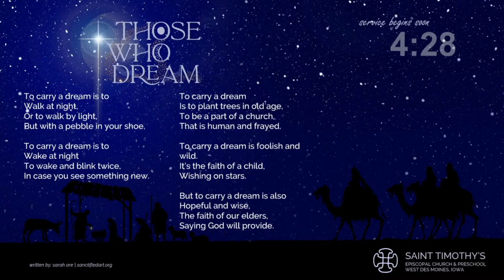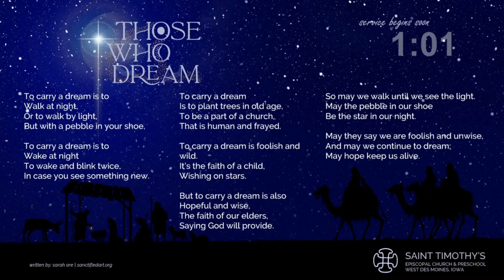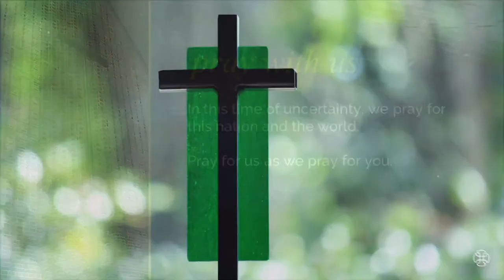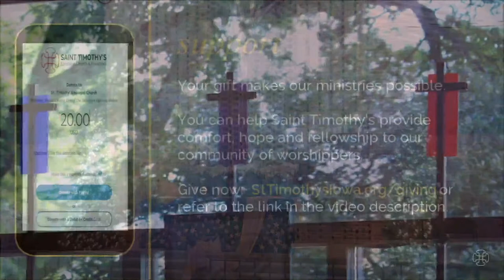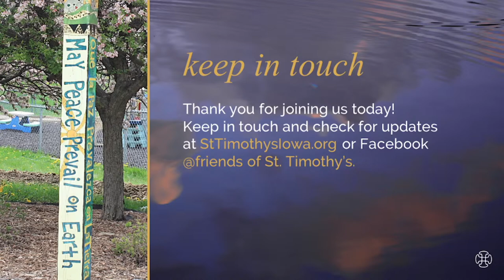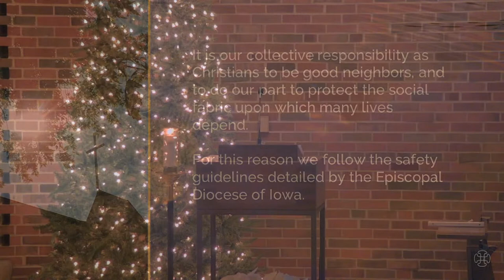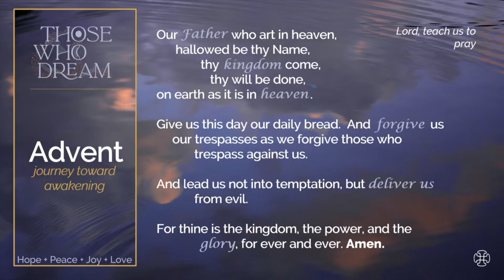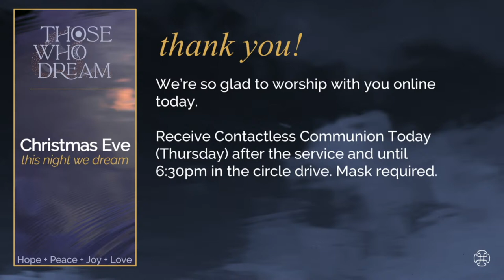December 24, 2020 5pm - Christmas Eve Worship Service at St. Timothy's Episcopal Church, Iowa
St. Timothy's Episcopal Church in West Des Moines, Iowa presents this celebration of the Holy Eucharist on this Christmas Eve.  The Rev. Mary Cole-Duvall, rector of St. Timothy's presides.

Come to the circle drive at church immediately following the service until 6:30pm on Thursday, December 24, to receive contactless communion along.  Mask required.

The streaming and performance of music are licensed by OneLicense A703372 and by CCLI 20755226 and 2822170.

Those Who Dream Graphic Design by Lauren Wright Pittman | Original photography by Lisle Gwynn Garrity | A Sanctified Art LLC